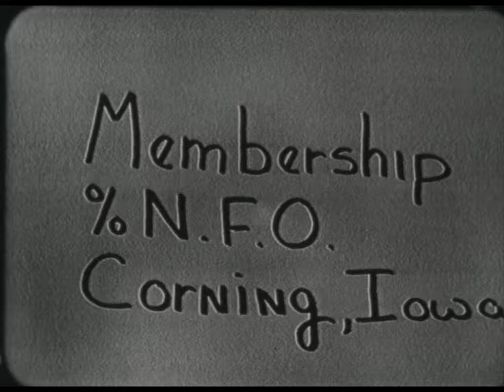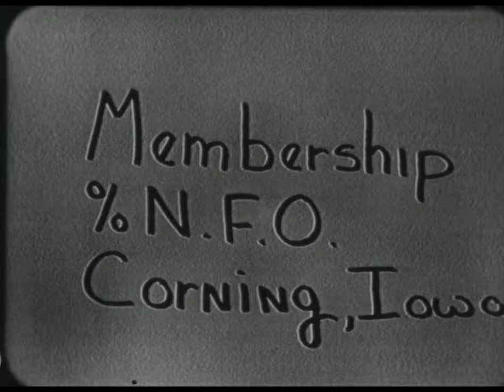NFO 164 (AV10662) Marketing Agency in Common